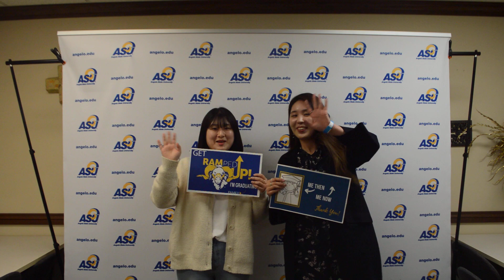Angelo State Senior Send Off Fall 2019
Soon to be graduating seniors gathered at the LeGrand Alumni and Visitors Center.
"Thank you” photo booth and videos to parents, families, friend(s), significant others and or Angelo State employee(s). Opportunity for graduating students to take a couple minutes to give a fun thank you to anyone they wish.